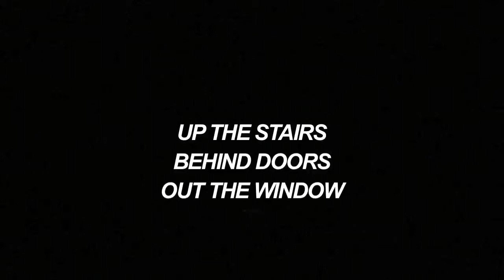Up the Stairs, Behind Doors, out the Window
Multimedia Performance

Student Centre Zagreb, University of Zagreb
Theatre &TD, Culture of Change

Fa Ventilato, Sound Design
Zrinka Šimičić Mihanović, Dance
Michaela Müller, Painting, Animation

with:
Tanja Minarik, Video
Ema Abadžieva, English Horn
Branko Nikolić, Prepared Piano
Alvaro Schoeck, Conceptual Collaboration

Supported by
Zagreb City Council for Education, Culture and Sport
Ministry of Culture of Republic of Croatia

Coproduction
Student Centre in Zagreb, University of Zagreb-Cultural Department, Culture of Change - &TD Theatre
Dance_Lab Collective
Zrinka Šimičić Mihanović
In cooperation with CULTURESCAPES, supported by the Swiss Art Council Pro Helvetia